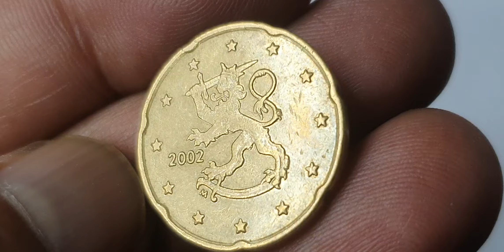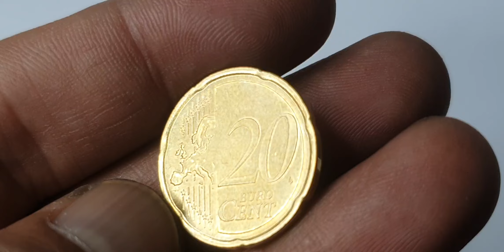Rare 20 Euro Cents Coins from Portugal and Finland!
Portugal,Finland Super 20 Euro Cents Coins youtube coins coin coinmaster currency eurocoins collection coinscollection eurocurrency money euro euro2024 rara rare coinmarketcap #@Rajashani5093

Portugal,Finland
20 euro cents

Super 20 euro cents portugal,Finland coins hunt.portugal coins worth money.finland coins worth money.euro coins worth money.